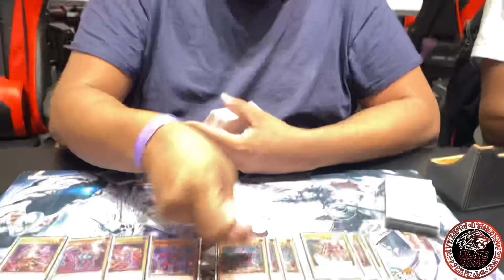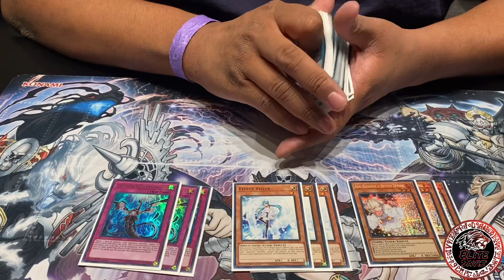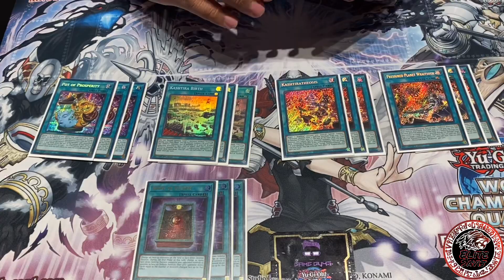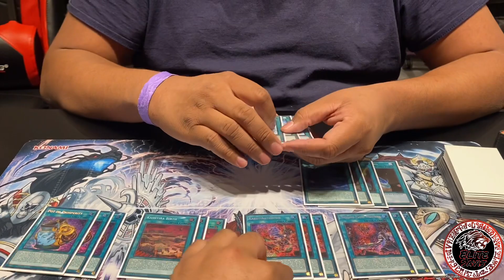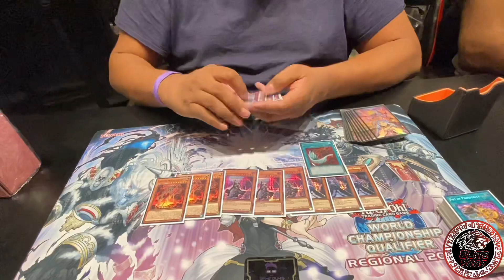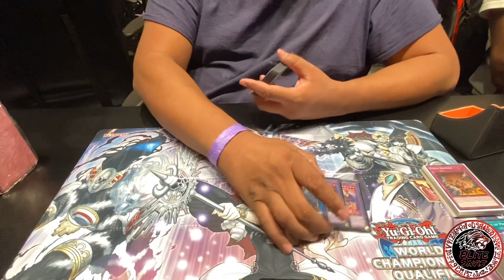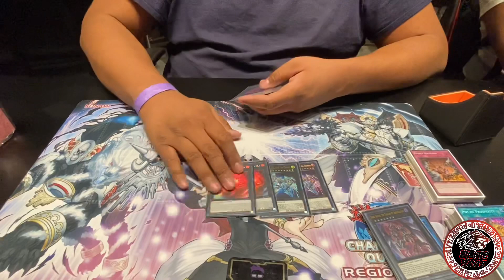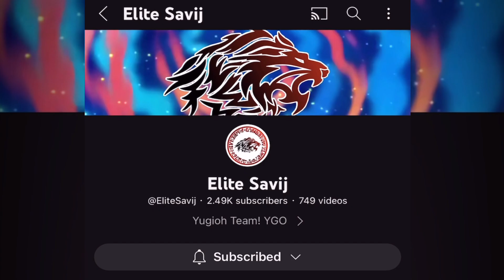Yu-Gi-Oh! Regional 2nd Place: Kashtira Deck Profile! [Ft. Christian Greathouse] Houston Tx 10 Rounds